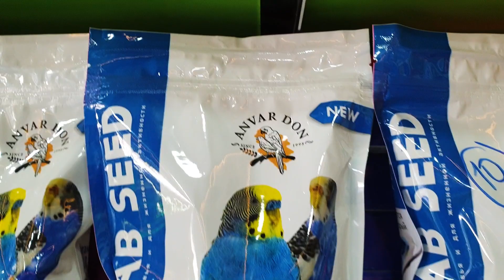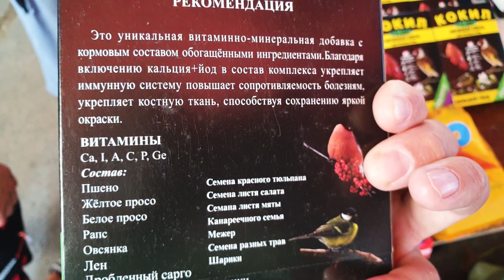Тошкент қуш бозори: птичий рынок 14.08.2021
БУГУН ЖОНЛИ ЭФИР МЎЛЖАЛЛАНГАН

СЕГОДНЯ ВЕЧЕРОМ НА КАНАЛЕ ПРЯМОЙ ЭФИР

местоположения
Манзил:
Тошкент шаҳри, Олмазор тумани, Қорақамиш даҳаси

связаться со мной. может у вас есть интересные идеи для канала ,вы можете написать в телеграмм